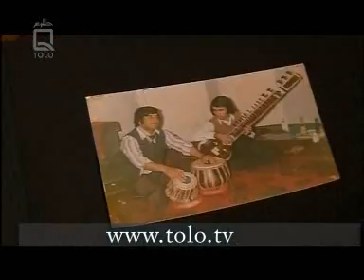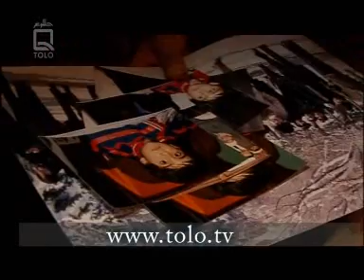Mehman Yaar Part 1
for more information or to comment on the votes.